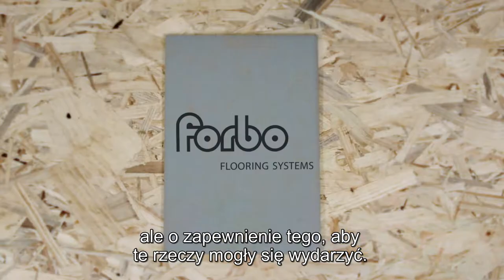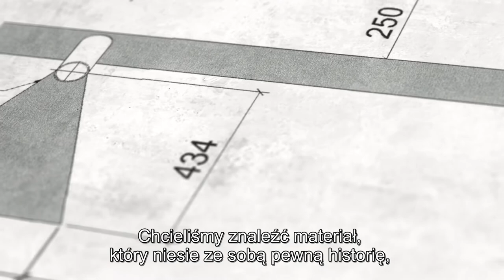Jani Kristoffersen - Architekt | Forbo Flooring Systems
W kwietniu 2020 roku Jani Kristoffersen założył w Sztokholmie studio architektoniczne Campus wraz z architektami Johanem Berglundem i Andreasem Fermem. Przed współzałożeniem Campusa Jani kierował wraz z Andreasem firmą Guise, która zajmowała się projektami związanymi z szeroko pojętą kulturą.

Obecnie Campus współpracuje z KaDeWe w Dusseldorfie, z nowym muzeum fotografii w centrum Londynu oraz pracuje nad nowymi doświadczeniami w handlu detalicznym dla domu towarowego Nordiska Kompaniet w Sztokholmie. Zlecono im również przekształcenie dawnej dzielnicy w Sztokholmie w nową miejską destynację. Prowadzą projekty od skali miejskiej po szczegółowe wnętrza.